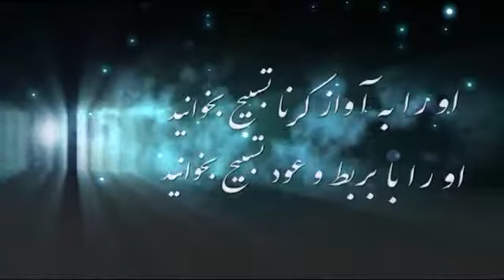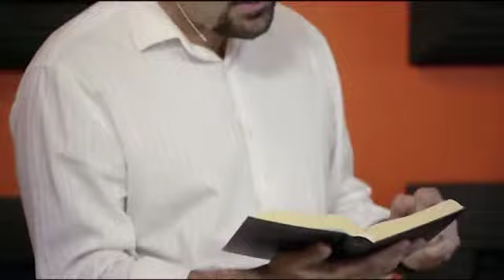ساز و پرستش 26